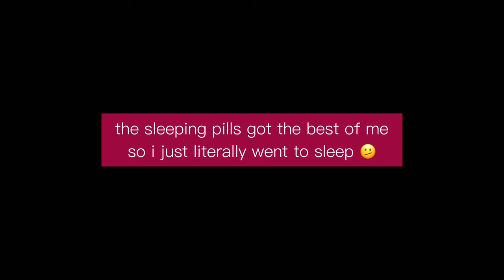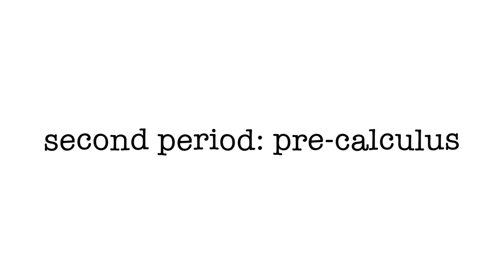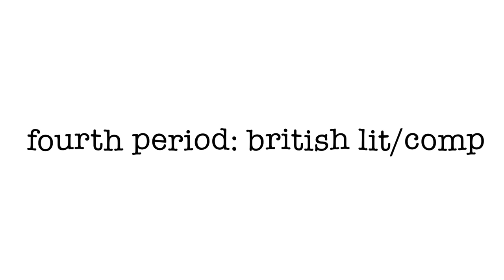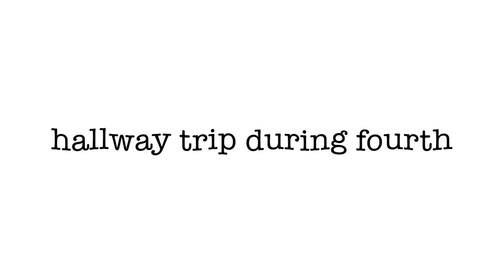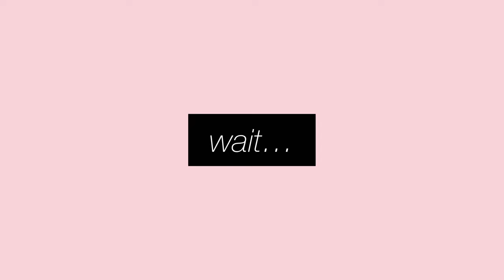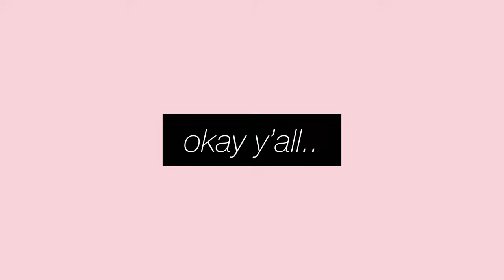last first day vlog + grwm || carrington aeriss